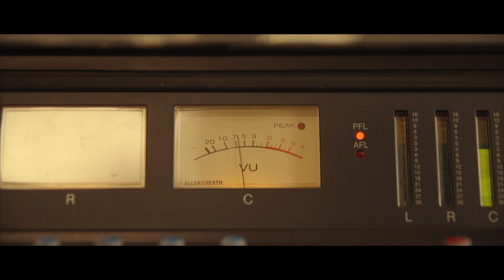Jacob Holroyd - Rolling Eyes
Words and music by Jacob Holroyd.

Recorded at Hoxa Headquarters, London.
Produced and mixed by Dani Bennett Spragg.
Engineered by Dani Bennett Spragg and William Collins.
Drums by Adam Pizey.

Directed, filmed and edited by Gatt Moff.